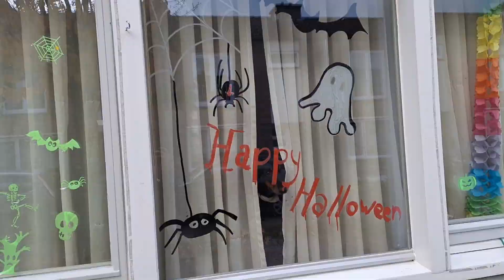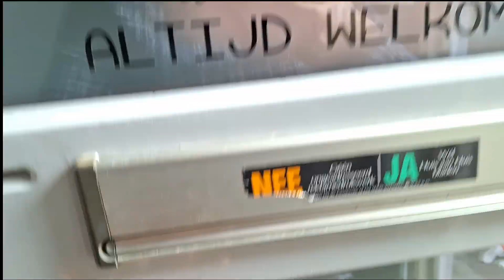Budget Halloween Raam Decor! HALLOWEEN VRIJDAG!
Wat heb je nodig?
Raam
Chalk Markers
Ontvang iedere zondag een overzicht van mijn nieuwste video's, leuke nieuwtjes van de week, speciale geheime video's en meer!

Stuur me een kaartje of een brief:
Craftmama
van Peltstraat 44
6301 JV Valkenburg ad geul

✿SLIJM VIDEO'S✿
✿VERVEEL JE JE?✿
✿RECEPTEN✿
✿Q & A ✿